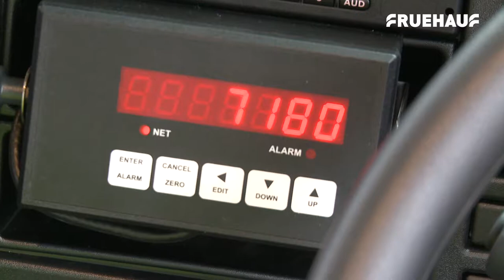Alan Counsell - Aluminium Insulated Body Testimonial - Fruehauf Rigids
Stephen Counsell, owner Alan Counsell, gives his thoughts on the Fruehauf Aluminium Insulated Rigid Body that he uses on a regular basis.

Fruehauf now apply their legendary quality, design and construction excellence to the rigid market, offering a range of aluminium and steel rigid bodies with designs to fit across a range of chassis types and manufacturers.

All Fruehauf rigid bodies are manufactured with the highest grade and highest yielding alloy and steel to give maximum wear resistance and durability.

All components are manufactured to precision on site at Grantham with state of the art laser cutters and the largest press brake in the UK.